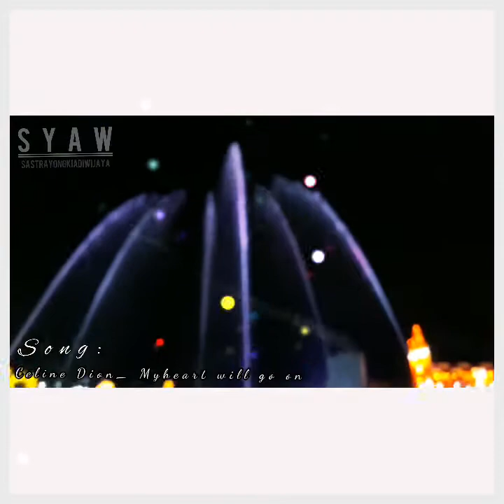Air mancur menari ( dancing fountain ) kota tangerang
Song: celine dion_ my heart will go on .

Festival of light di buka tanggal 13 september 2018 s/d 14 oktober 2018 .
Tempatnya di Kota Ayodhya , cikokol kota tangerang .
Surganya tempat untuk berfoto selfi dan menikmati hiasan lampu warna warni .
Buka :
weekday pukul 17:00 -22:00 ( ticket 30k/ org)
Weekend pukul 17:00-23:00 ( ticket 35k/org )